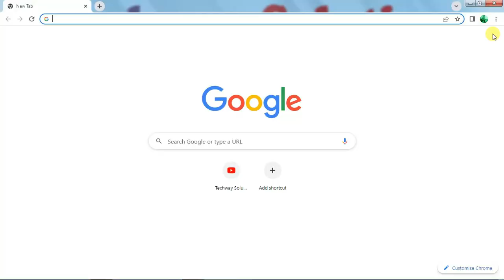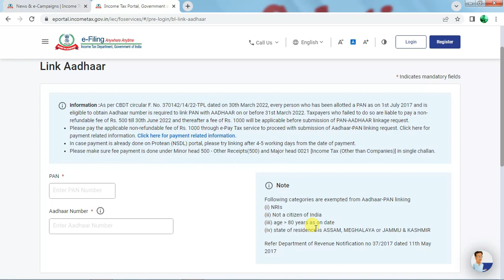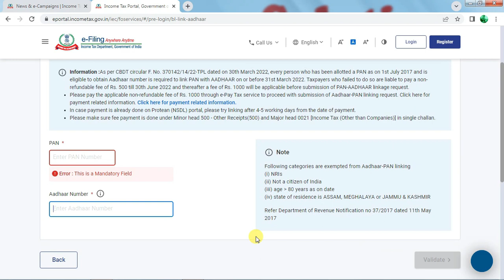PAN-AADHAR LINK DATE EXTENDED | पैन आधार कार्ड लिंक की डेट बड़ी | Pan Adhar Link Kaise Check Kare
Welcome to My Channel Techway Solution today our new video PAN-AADHAR LINK DATE EXTENDED | पैन आधार कार्ड लिंक की डेट बड़ी | Pan Adhar Link Kaise Check Kare 2023 | How to check PAN Card Link status | PAN Link with adhar card | Adhar pan link status | pan card link | How to link pan card with adhar card 2023 for more details Subscribe and comment our channel.
▬▬▬▬ஜ۩۞۩ஜ▬▬▬▬
▬▬▬▬ஜ۩۞۩ஜ▬▬▬▬
Notification & Homepage
▬▬▬▬ஜ۩۞۩ஜ▬▬▬▬
▬▬▬▬ஜ۩۞۩ஜ▬▬▬▬
▬▬▬▬ஜ۩۞۩ஜ▬▬▬▬
csc nsdl pan card
inoperative pan card
how to check your pan card active or not
aadhar card,pan card apply online
pan will be inoperative 1st April 2023
how to check aadhar card link to pan card
how to check link aadhar to pan card
how to check pan card with aadhar card
how to link aadhar to pan card online
how to aadhar card and pan card link
how to link aadhar and pan card
aadhar card and pan card link
how to link pan and aadhar
how to check pan card and aadhar card link status
how to know my pan card link with aadhar
how to aadhar card link with pan card
how to link aadhar with pan card
how to check aadhar link pan card
how to aadhar link with pan card